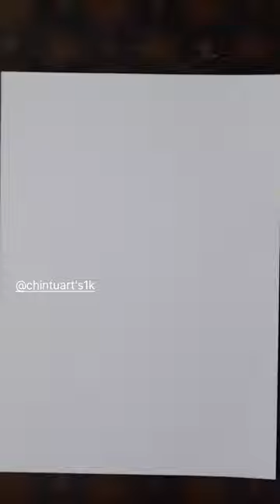Anime art for phone pouch😋